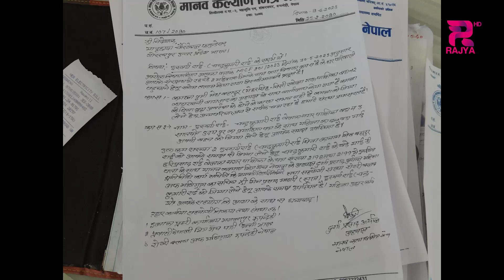मानव कल्याण मित्रमञ्च नेपालले एक पछि अर्को मानविय कार्यलाई थप सार्थकता बनाएको छ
मानव कल्याण मित्रमञ्च नेपालले एक पछि अर्को मानविय कार्यलाई थप सार्थकता बनाएको छ । विगत ३ वर्षदेखि भारतमा वेप्पता रहेकी उदयपुर जिल्लाको वेलका नगरपालिका ३ की  चन्द्र कुमारी राईलाई  उदार गरि घरपरिवारको जिम्मा लगाएको छ ।